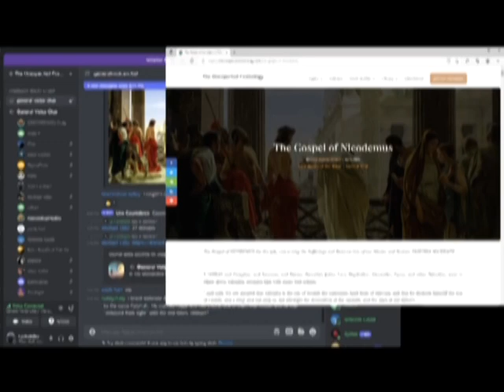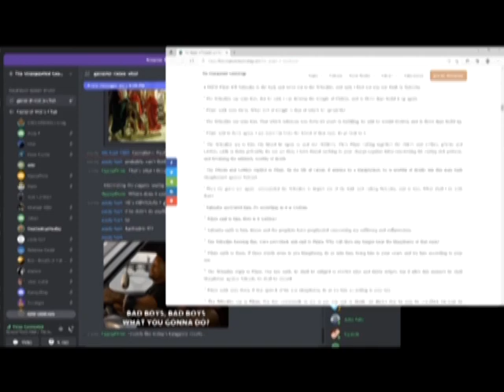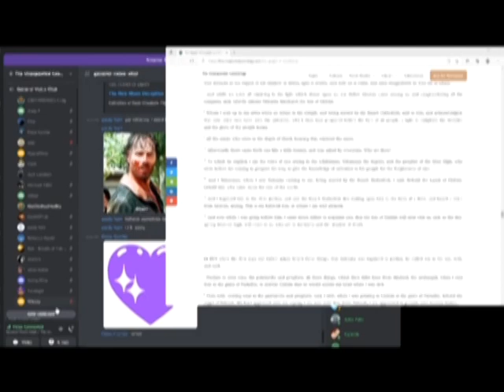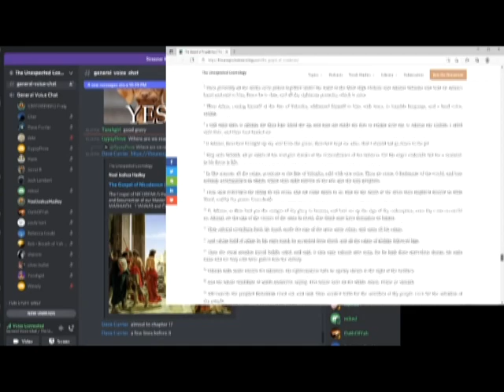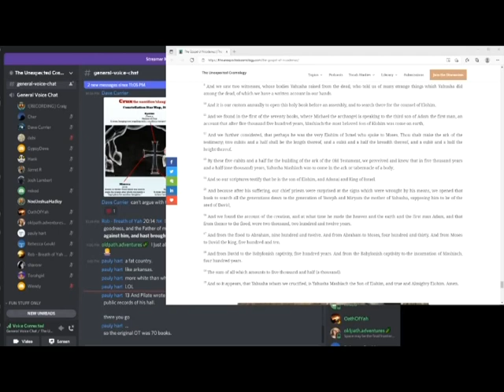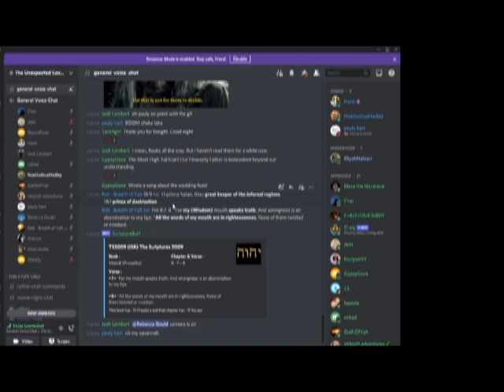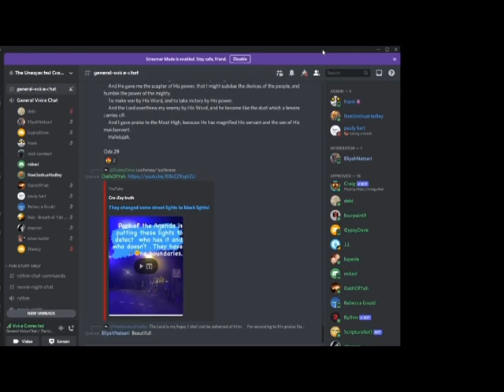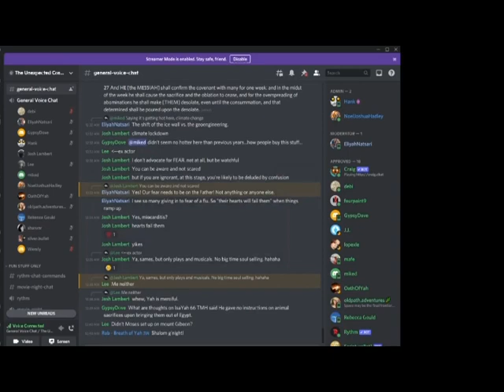The Gospel of Nicodemus (The Resurrection and Yahusha in Sheol)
Apologies for the last Gospel of Nicodemus upload. For whatever reason, it was chopped in half. Let's give this another try.

If you would like to participate in a future live recording, visit my Discord

New articles are published every Friday morning at The Unexpected Cosmology, exposing the lies of the world.